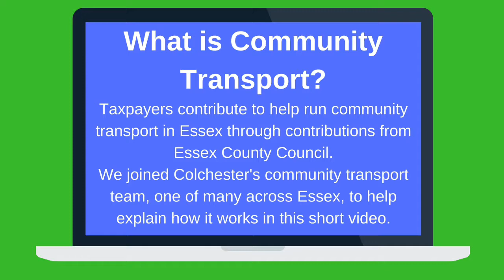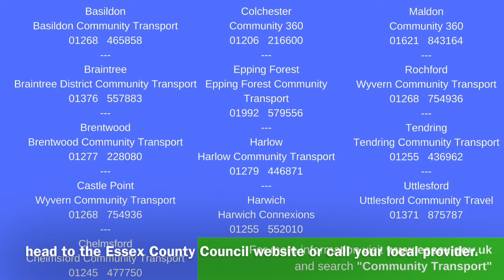An introduction to Community Transport in Essex